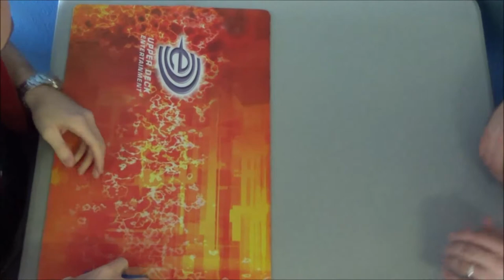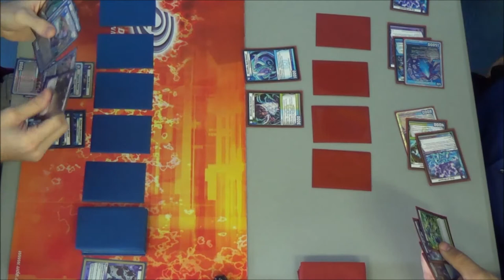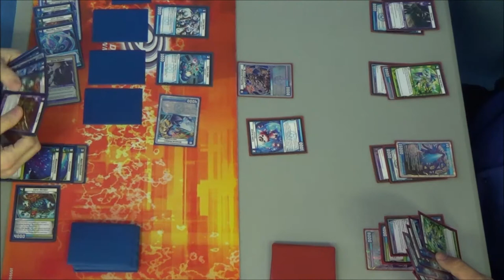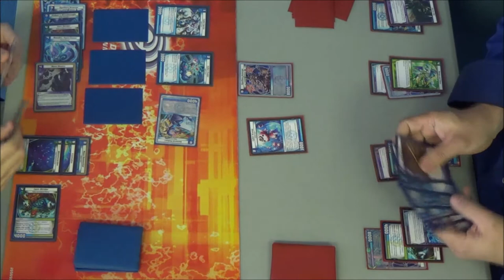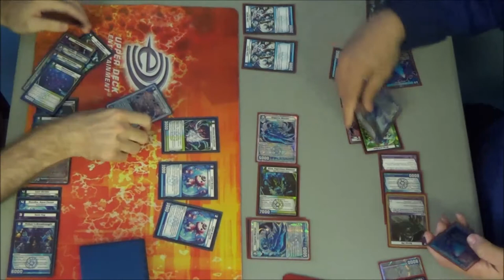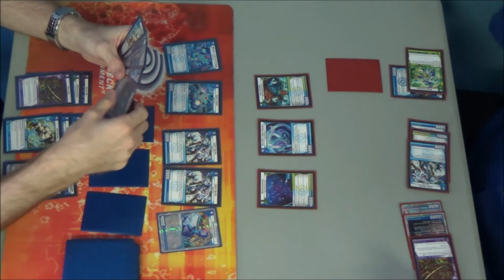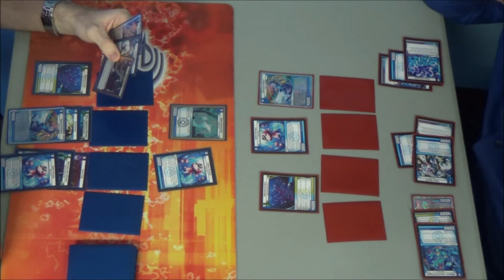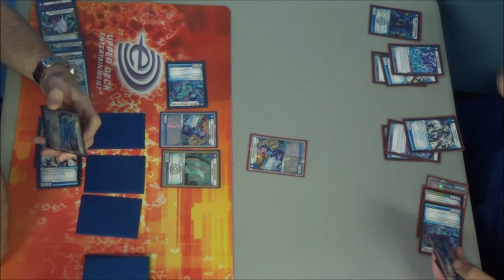Kaijudo - KMC Bedford TX - Round 5 Feature Match - David Woodward (3-1) vs Jason Markulin (3-1)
David Woodward (WDN The Swamp) vs
Jason Markulin (WDN The Swamp)

Big thanks to LEGENDS TOURNAMENT CENTER for hosting a great Kaijudo Master Challenge and letting me film in the store.